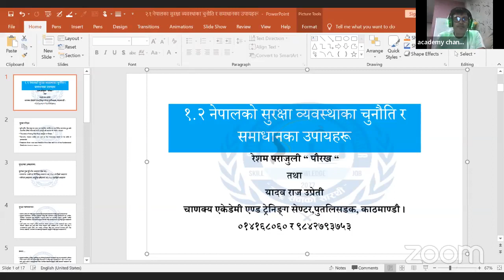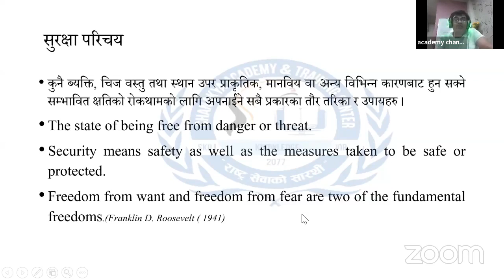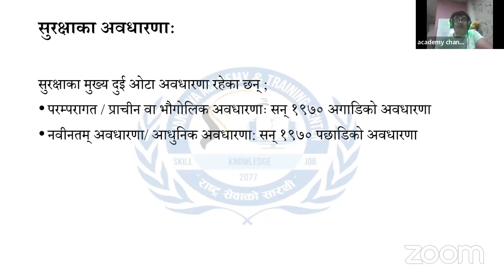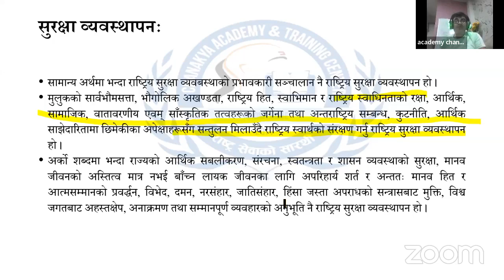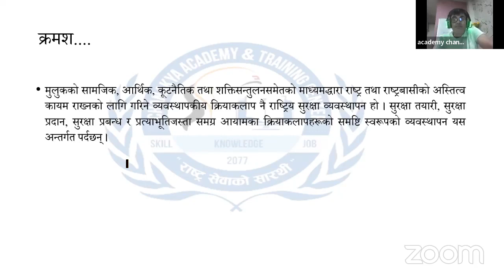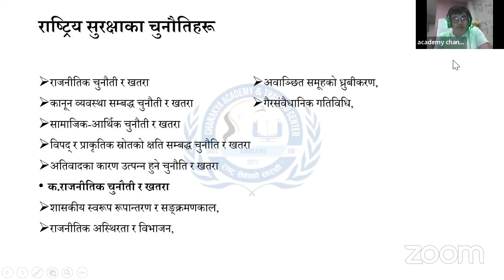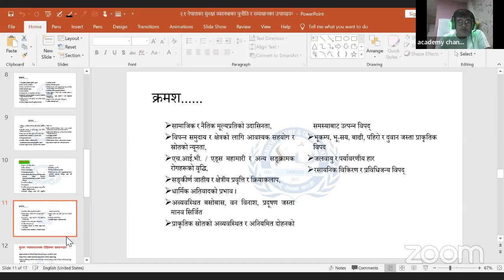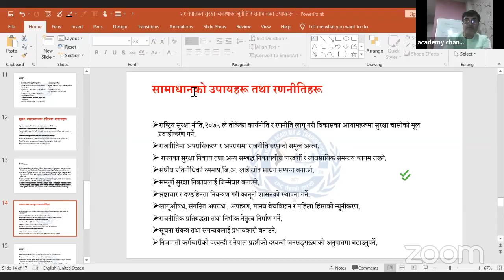For Apf Candidates